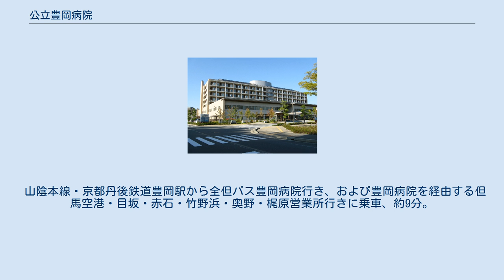公立豊岡病院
公立豊岡病院組合立豊岡病院（こうりつとよおかびょういんくみあいりつとよおかびょういん）は、兵庫県の一部事務組合、公立豊岡病院組合が設置・運営する公的病院。
 明治4年7月（1871年8月）に廃藩置県により旧豊岡藩が豊岡県となったときに開設された医局を基とする。
がん診療連携拠点病院、救命救急センター、周産期母子医療センター設置病院、エイズ治療拠点病院、医師の卒後臨床研修指定病院、兵庫県災害拠点病院でもある。
 新豊岡県医局、兵庫県病院、但馬の国8郡立豊岡病院、2郡（城崎・美方）立豊岡病院、公立豊岡病院を経て公立豊岡病院組合立豊岡病院となる。
正式略称は「公立豊岡病院」、その他の略称は「豊岡病院」、「豊病」（とよびょう）。
 2010年（平成22年）4月17日からドクターヘリの運用を開始した。
現在は関西広域連合が運行をしている。
豊岡病院のドクターヘリは2010年の運航開始以降から日本一の出動回数を誇る。
 2005年（平成17年）5月に現在の土地に新築移転した。
これは、1993年（平成5年）10月の公立豊岡病院改築マスタープランの報告から実に12年の事である。
また同年4月に移転を前に名称を今までの「公立豊岡病院」から「公立豊岡病院組合立豊岡病院」に改称した。
 旧豊岡病院の象徴は、世界で初めての円形の本館兼外来棟であった。
豊岡市民から保存を求める声もあったが、2006年（平成18年）11月11日から解体が行われた。
跡地は豊岡市が健康ゾーンとして、ウエルストーク豊岡となっている。
 山陰本線・京都丹後鉄道豊岡駅から全但バス豊岡病院行き、および豊岡病院を経由する但馬空港・目坂・赤石・竹野浜・奥野・梶原営業所行きに乗車、約9分。
190円。